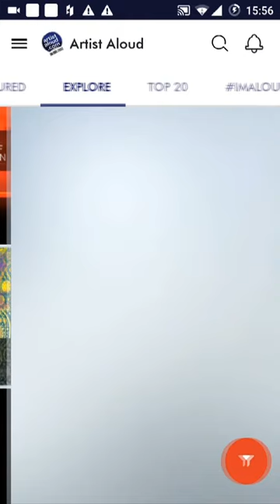Artist Aloud | The App Guide for Android | Introduction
Artist Aloud - The App, an initiative pioneered by Hungama Digital Media Entertainment Private Ltd., is a digital media, distribution and talent management platform for talent and independent content across the globe. The main objective of the App is to be a freely accessible platform for independent artists to showcase their talent and create visibility for themselves as an artist with the complete freedom of expression and us playing the role of a curator handpicking the best to the fans.

With features uniquely customised to serve as an all-purpose app for Fans, Artists and Producers and labels, it will be a one stop destination for original independent content across the globe. Features include:

1. Artists can Upload their original content and share it with the world while keeping copyrights of their content and avoiding documentation hassles.
2. Explore and discover variety of original independent content.
3. Stream and download curated mixes.
4. Create Audio Rooms – A feature which enables them to invite other fans to explore their personalised playlists.
5. Connect with their favourite artists and follow their latest activity.
6. Create events and book artists to perform at local events.
7. Stay updated with gigs around their city.
8. Set songs as their callertune with just a touch.

We are right at the palm of your hands! Get the App on your phone:

Artist Aloud has been the pioneer at making independent music digitally available and has also indulged into curation of digital properties, music festivals and events and most importantly being a launchpad for up-and-coming unsigned artists along with releasing original works by some of the biggest names from the industry like A.R. Rahman, Sonu Nigam, Salim – Sulaiman, Kavita Seth, Parikrama, Euphoria, Neeti Mohan, Tochi Raina, etc. The app emerged from the idea to influence the consumers in all fields of art - from music to comedy to dance and create a community for them.